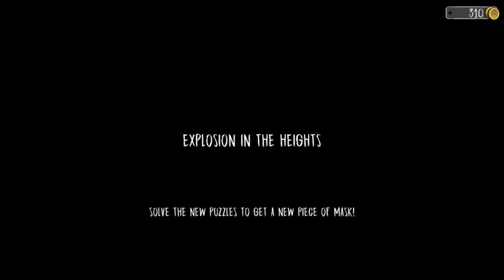I Collected all Mask piece in Evil nun 👿 I Sabsar FF